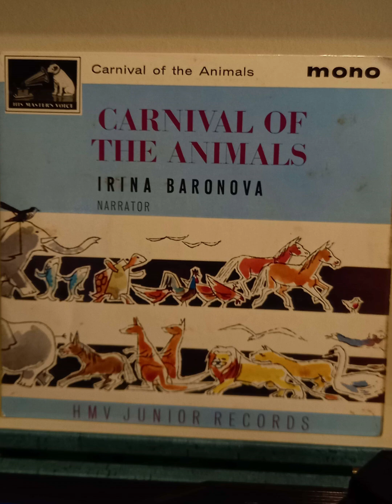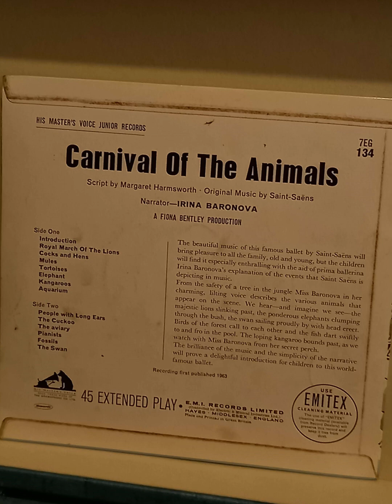Carnival Of The Animals - Narrated By Irina Baronova (1963)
Carnival Of The Animals
A Fiona Bentley Production
Narrator - Irina Baronova
HMV Junior Records
Vinyl
1963

A short but sweet little record. Very cute cover art and a relaxing narrator.